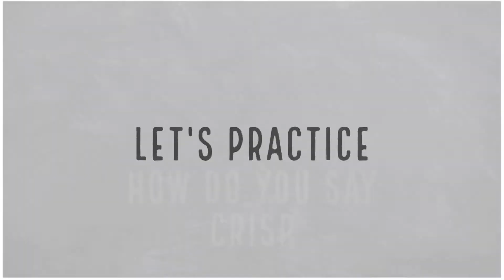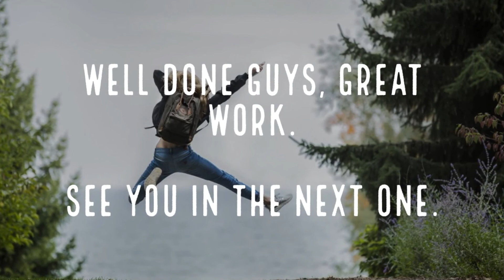Daily Spanish | Lesson 71 | The Supermarket or El Supermercado | Part 2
In this video, we learn words that we can use In The supermarket or El Supermercado. Have fun learning all of them and hopefully they will come in handy when you are shopping in Spain.